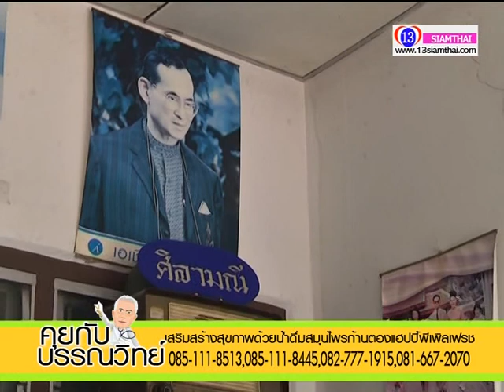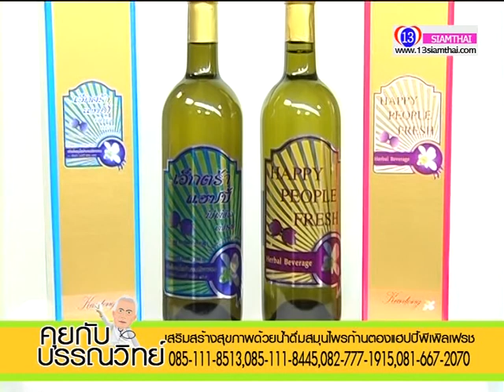คุยกับบรรณวิทย์ EP82 P1